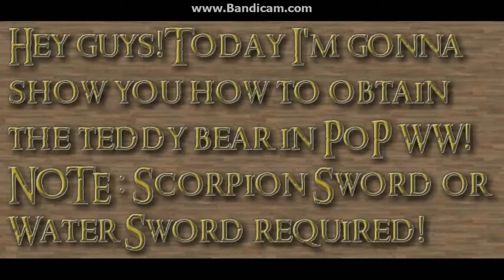PoP Warrior Within - obtaining the teddy bear!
Hey guys!Today I'm gonna show you how and from where to obtain the secret weapon - Teddy Bear in PoP Warrior Within.